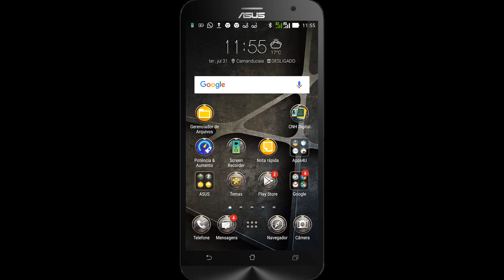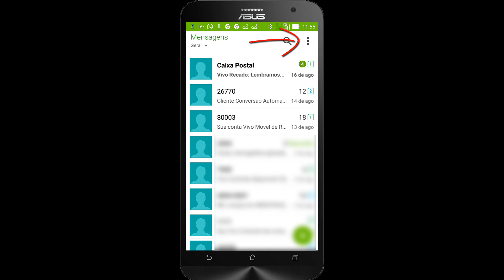Como saber se um número bloqueado me enviou uma mensagem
Acesse o conteúdo deste vídeo no post "Como saber se um número bloqueado me enviou uma mensagem"

Comprando por estes link abaixo, você estará ajudando o canal SP Tutoriais a continuar produzindo e postando vídeos